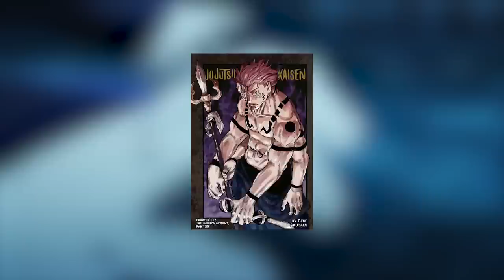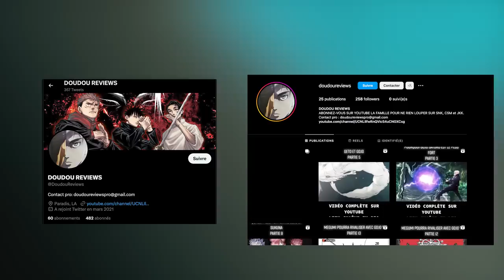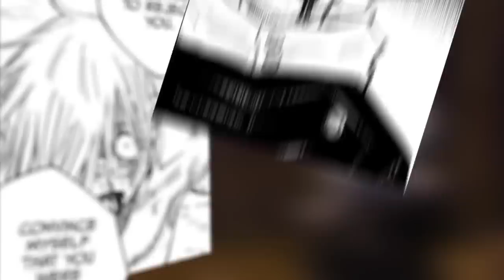LE POUVOIR DE YUJI VA SE RÉVÉLER ? LE POTENTIEL DE LA TECHNIQUE DE MEGUMI EXPLIQUÉ - REVIEW CHAP 213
SPOIL LE MANGA